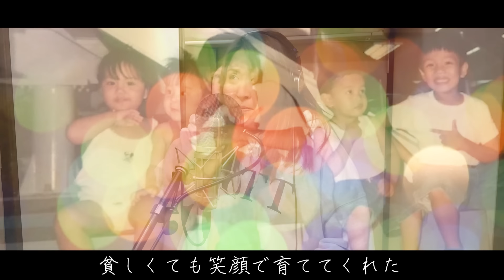【本人登場】千鳥の鬼レンチャンで話題沸騰のヴィルマをフィリピンママが本気で歌ってみた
同じフィリピンの母を持つ身として、初めて聞いた時は歌詞に共感しすぎて新幹線で爆泣きしました！笑
この歌が沢山のお母さんに届きますように！！

by 大内

本気で100万人目指してます！！
みなさん力を貸してください🙇🏻‍♀️🙇🏻‍♀️
好評につき継続します！
【ぜろぷり動画切り抜き企画】
●期間
2024/04/01〜2024/08/31
※月単位ごとに集計し、月毎のいいね数ランキング上位3本の投稿者にそれぞれ賞金をプレゼント
●賞金
Amazonギフト券
→いいね数✖️0.1円として計算
※百の位以下は切り捨てとなります
※上限5万円
●連絡方法
毎月上旬に、TikTokのDMを通じてぜろぷり公式アカウント(@am0princess)からご連絡
※DMを解放してないとご連絡ができないのでご注意ください
※Amazonギフト券の受け渡しにはメールアドレスが必要になります
●条件
・ぜろぷりYouTubeの切り抜きをTikTokにアップすること
・「100万人プリンセス」「PR」をつけて投稿すること
・ライブ配信の切り抜きはカウントされません

もちろん一人当たり何回投稿してもOK🙆‍♀️
私たちも見にいくので、たくさん投稿してください❤️‍🔥
TBSラジオ「ぜろぷりラジオ聴くことできる〜！？」📻
ぜろぷりグッズ販売中👏👏👏
ご購入はこちらから💁🏻‍♀️
売り切れ次第終了になります！
ぜろぷりハウスに家具・家電募集中🛌📺✨
心優しい企業様、ご連絡お待ちしております🥺🥺
以下のフォームから熱い思いを送ってね！↓
以下のフォームからデータを送ってね！↓
0時の鐘が鳴って魔法が解けても、ありのままの自分が1番輝いていたい！